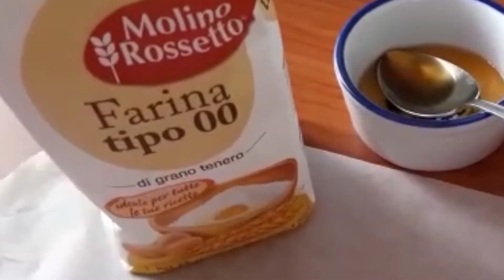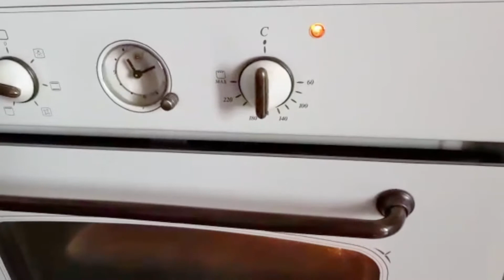الفقاص المغربي بالكاوكاو هشيش و مقرمش / Moroccan Feqas biscuits with peanuts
مرحبا بكم من جديد في قناتي، اليوم حضرت لكم حلوى الفقاص المغربي و التقليدي. من مكونات هاذه الحلوى هي الفول السوداني و النافع و الينسون الذي يعطي طعم رائع و متميز للفقاص. الوصفة جد سهلة و غير متعبة تعطينا فقاص هش و مقرمش، أتمنى أن تجربوها و أن تشتركوا في قناتي للمزيد من الوصفات المتنوعة.

Some of the ingredients for this recipe are peanuts, fennel seeds and anise which add an incredible rich flavor to our biscuits.This recipe is very easy and gives us a fresh batch of tasty and crunchy feqas biscuits.

المقادير:
- ملعقة كبيرة من النافع و حبة حلاوة مطحونين
- نصف ملعقة صغيرة من الملح
- غ150 من الفول السوداني
- كأس زيت نباتي
- غ150 من السكر
- خمس بيضات
- غ15 من خميرة الحلوى
- 8غ من سكر الفانيلا
- ملعقة صغيرة من قهوة سريعة الذوبان
- ملعقة كبيرة من العسل
- كيلو الدقيق الأبيض

Ingredients:
- 1 tablespoon each of ground fennel seeds and anise
- 1/2 teaspoon of salt
- 150g of peanuts
- 1 cup of vegetable oil
- 150g of sugar
- 5 eggs
- 15g of baking powder
- 8g of vanilla sugar
- 1 teaspoon of instant coffee
- 1 tablespoon of honey
- 1kg of white flour

 📌إشتركوا في قناتي للمزيد من الوصفات/